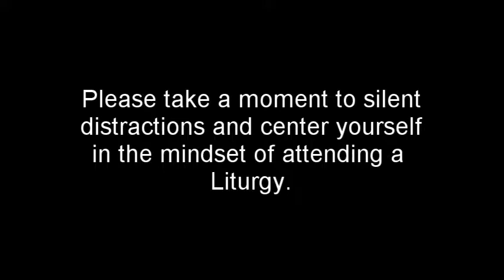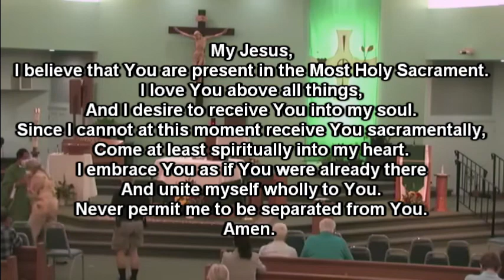Thursday of the Twenty-third Week in Ordinary Time - Catholic Daily Mass - 9/10/2020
Daily Mass originally live streamed 9/10/2020 at St. Jerome Catholic Church in Newport News, Virginia

My Jesus,
Amen.